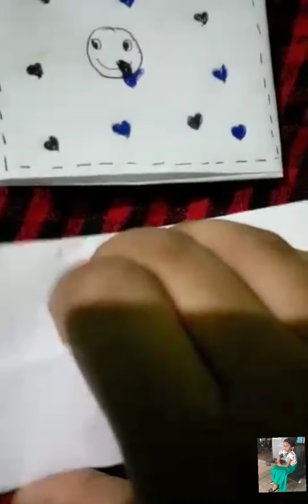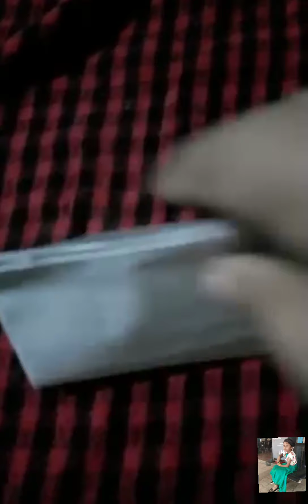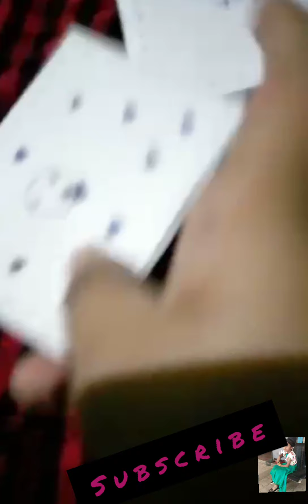Pocket Paice video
pocket Paice

edit by
inshot

take care 💗

guys  bye 😘😘